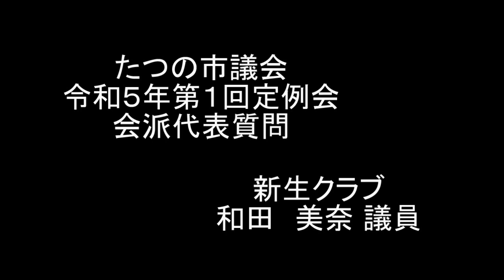たつの市議会令和５年３月定例会 和田美奈議員会派代表質問（新生クラブ）